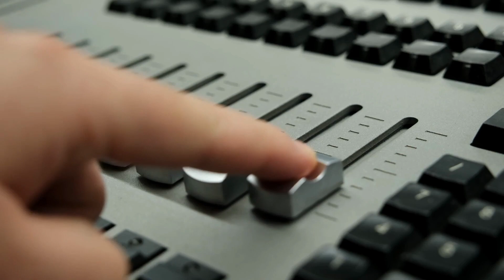La Verghetta (Cip): «Vincere paure e diffidenza per avvicinare i ragazzi allo sport paralimpico»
Marco La Verghetta, delegato provinciale del Comitato Italiano Paralimpico, ospite della 20ª puntata di Chiarotalk
Un programma di Giuseppe Ritucci
Regia di Nicola Cinquina